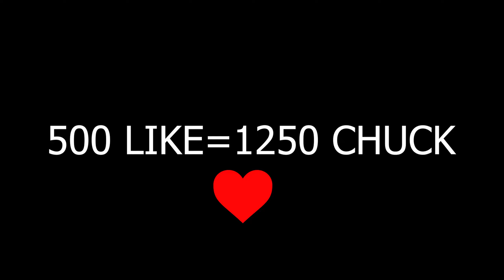CHUCK TAKTİĞİ İLE TÜRKİYE BİRİNCİSİ OLDUM! - 35 RÜTBE GELİYOR!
Selam arkadaşlar, bu videomuzda Kuşatma modunda Chuck savaşçı ile Türkiyede 1. olmayı başardım. Sizlere taktiği uygularken dikkat ettiğim yöntemleri maçta göstereceğim. Herkese iyi seyirler dilerim...